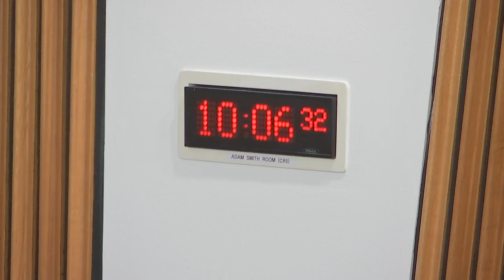Delegated Powers and Law Reform Committee - 2 May 2023